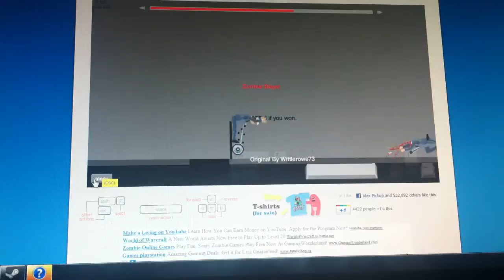Be Gone with you !!!!